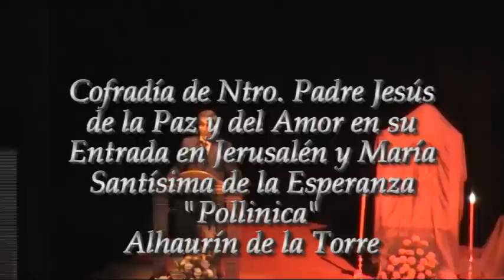PREGÓN Y PRESENTACIÓN DEL CARTEL DEL DOMINGO DE RAMOS 2010 "POLLINICA" ALHAURIN DE LA TORRE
Pregón y Presentación del Cartel del Domingo de Ramos 2010, Cofradía de Ntro. Padre Jesús de la Paz en su entrada en Jerusalén y María Santísima de la Esperanza "Pollinica", presentado por D. Manuel Molina Gálvex (Pregonero 2008) a D. Joaquín Pérez Fernández (Pregonero 2010). Autor del Cartel: D. Ruíz Juan